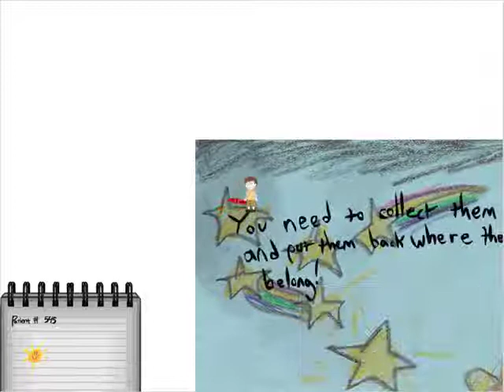Turpentine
This is the video trailer for Turpentine, which I worked on as a programmer.